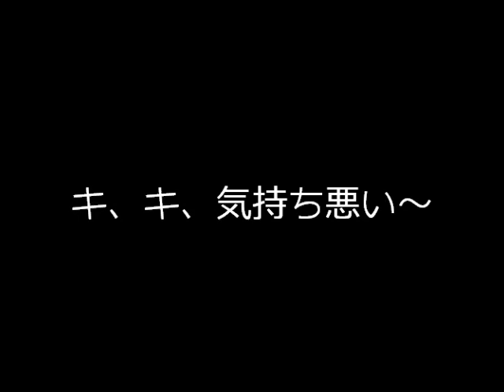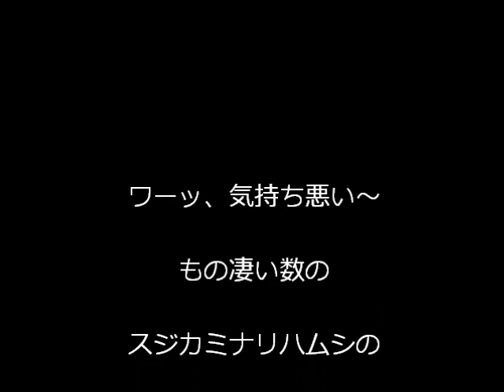キ、キ、気持ち悪い～.wmv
本当に気持ち悪いです